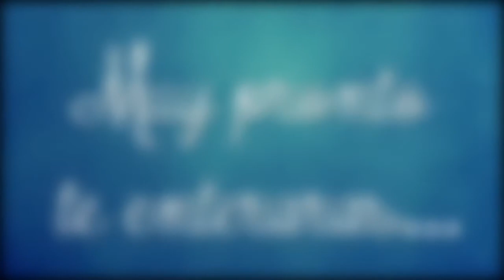La Escuela Montoya esta feliz !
Este año se decreto el año de la VICTORIA, este mes de Marzo se decreto mes de los SUEÑOS, Y esos decretos ya se esta haciendo una realidad en el Cono Sur, en la escuela Montoya, muy pronto te enteraras de esta sorpresa, de este sueño hecho realidad...